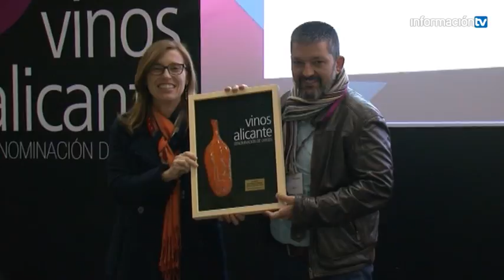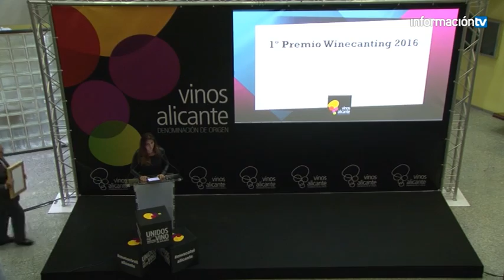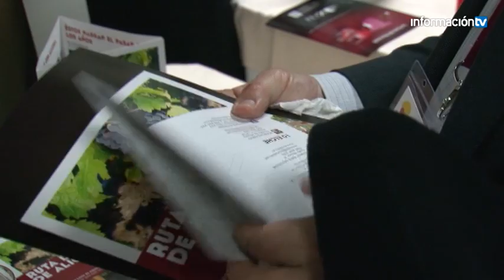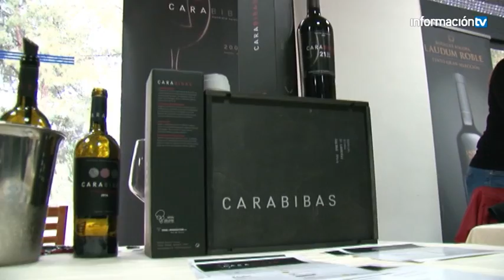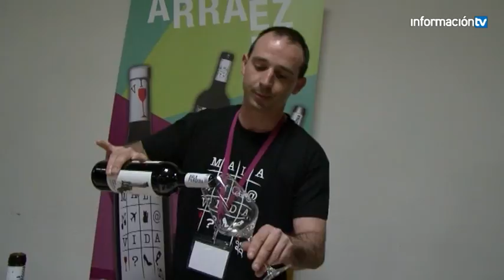HABLAMOS DE PREMIOS WINECANTING TV INFORMACIÓN